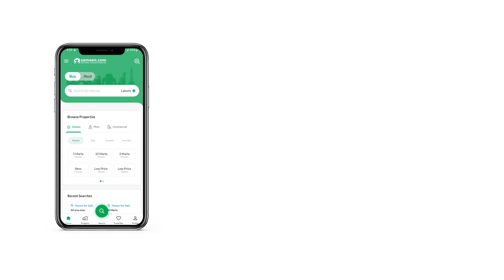5 MARLA HOUSE FOR SALE IN GULSHAN-E-ANWAR HOUSING SCHEME GT ROAD WAH